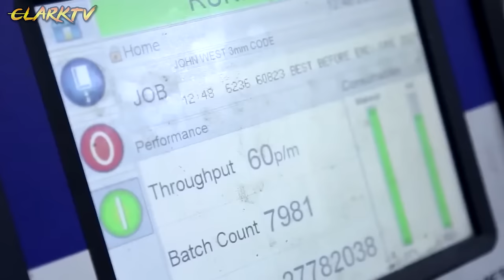Paano Ginagawa Ang SARDINAS Sa LATA Sa Factory - Proseso Ng Paggawa Ng Sardinas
▶️ClarkTV